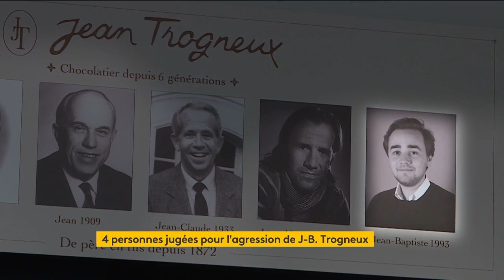4 personnes jugées pour l'agression de J-B. Trogneux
Le petit-neveu d'Emmanuel Macron, Jean-Baptiste Trogneux, souffre "d'une ou deux côtes cassées", de "trois doigts foulés" et "d'un hématome" cérébral, selon son père.